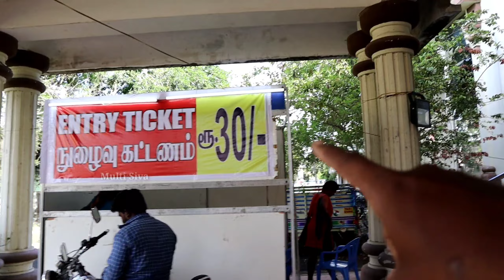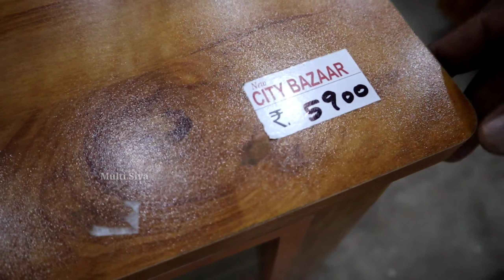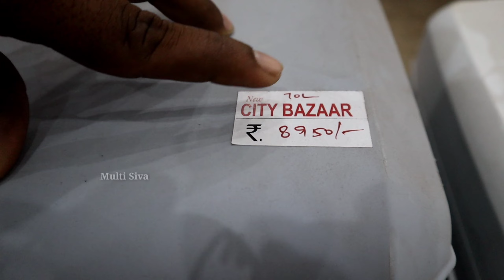கும்பகோணத்துல கண்காட்சி போட்டாச்சு 😍|| Dinosaur Exhibition Kumbakonam 2022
Place :
Mahamaham Arangam
Elanga Nagar, Srinivas Nagar,
Bharathy Nagar,
Kumbakonam,